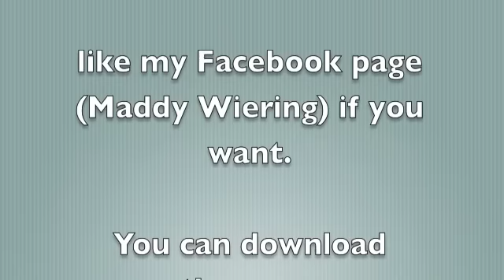She's Got You (Patsy Cline)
This is a song by Patsy Cline, and I thought it was perfect for my first cover. I sort of rewrote it in a way, but enjoy!

Lyrics-
I've got your picture that you gave to me
And it's signed with love, just like it used to be
The only thing different, the only thing new
I've got your picture, she's got you

I've got the records that we used to share
And they still sound the same as when you were here
I've got the records, she's got you

I've got your memory, or has it got me
I really don't know, but I know it won't let me be

I've got your class ring that proved you cared
And it still looks the same as when you gave it, dear
I've got these little things, she's got you

Like my FB page (Maddy Wiering)

Thanks!